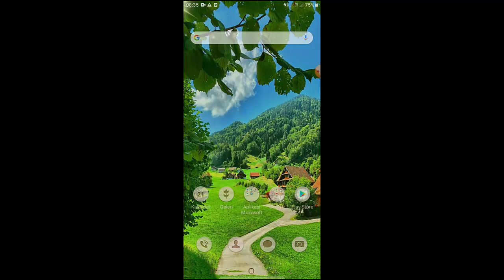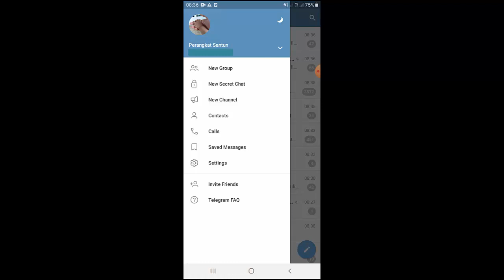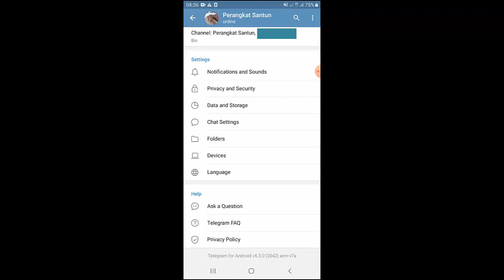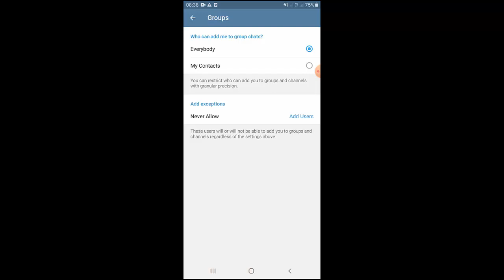Supaya tidak di add sembarangan ke grup telegram yang tidak dikenal